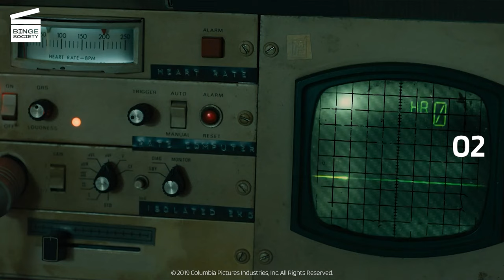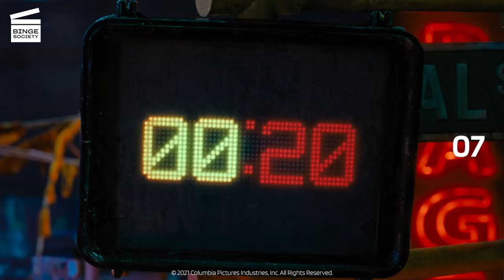Escape Room movies KILL COUNT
Odds are you're not making it out of this Escape Game. 🎲